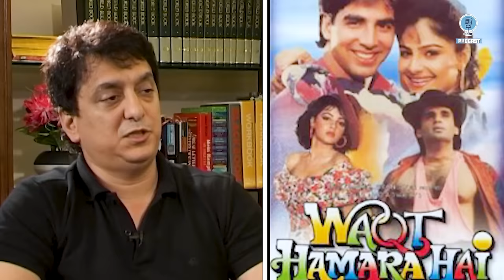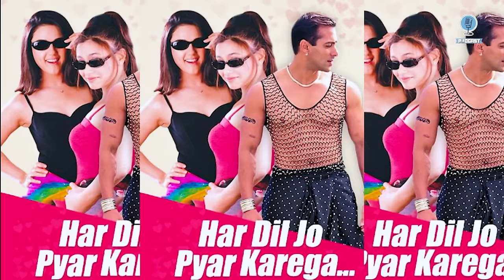Did You Know Sajid Nadiadwala Was Once Married To Divya Bharti & Engaged To Tabu?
Sajid Nadiadwala, a renowned film producer in the Indian film industry turns 57 today on February 18. He shares insights into his interesting journey of life. He has launched many new duos in Bollywood, like Akshay Kumar- Suniel Shetty, Salman Khan-Sunny Deol, Dharmendra-Govinda, Rani Mukherjee- Preity Zinta etc. He opened up about the infamous controversy regarding his film "Jaan-E-Mann" directed by Farah Khan's husband, Shirish Kunder. Enjoy this gripping conversation between Sajid Nadiadwala & senior most journalist Bharathi S. Pradhan.